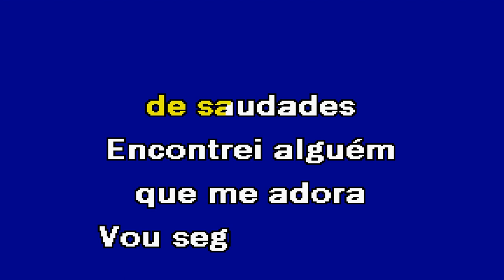CHORA ME Banda Fusiforme Karaoke